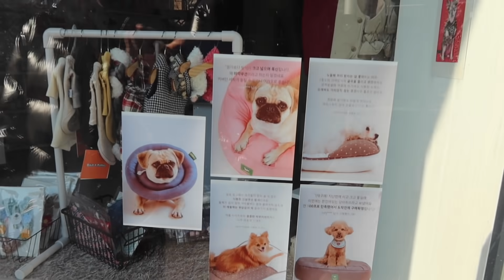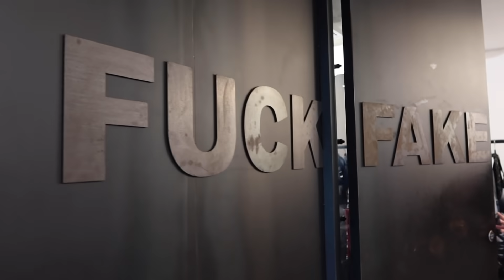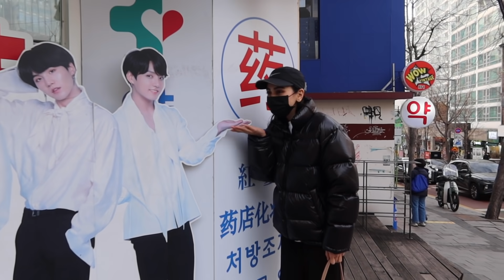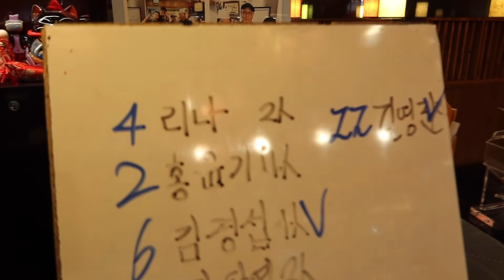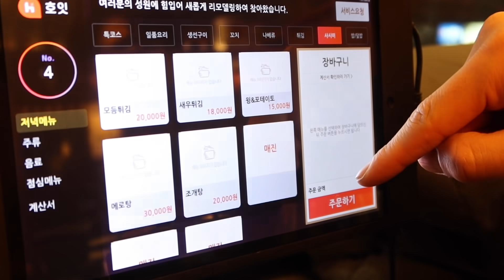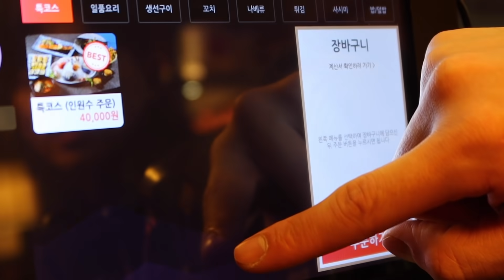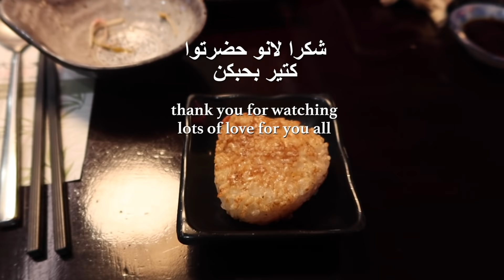Sunday Vlog(what we usually do) ڤلوق الاحد شو بنعمل كل اسبوع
مرحبا حبايبي.

 انا اسمي لينا ، لبنانية عربية و عايشة ب كوريا الجنوبية.
اصور فيديوهات اسبوعية عن الحياة بكوريا و مع الكوريين  .

my name is Lina and I'm from Lebanon. I live in South Korea, Seoul and I share my daily life  and routines with my Korean boyfriend.